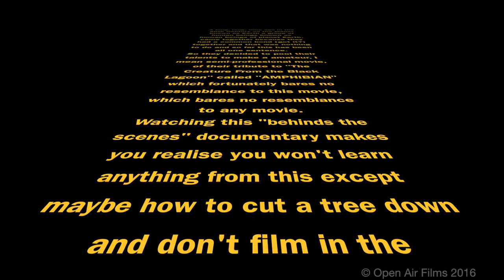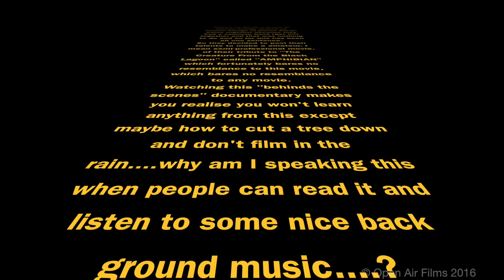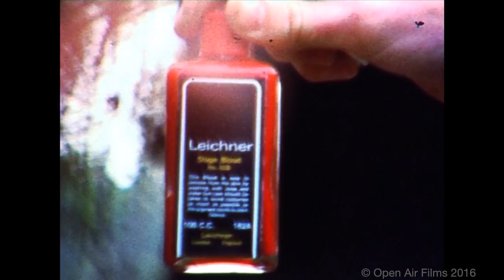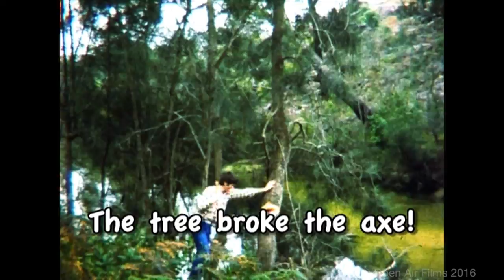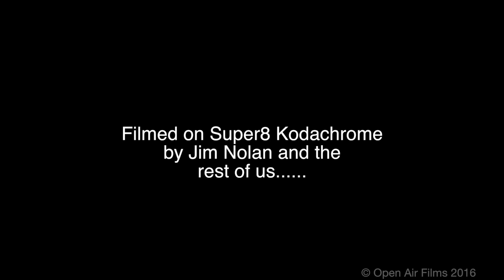MAKING OF "AMPHIBIAN"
BEST VIEWED ON FULL SCREEN!

RESTORED INTO HD 1080!!

This is like a "Gag Reel" of movie mistakes but it is a 1971 BEHIND THE SCENES documentary on the making of a tribute film to "CREATURE FROM THE BLACK LAGOON"!

Filmed in Australia at Deadman's Creek(!), Sandy Point, New South Wales. This film was taken on Super8 Kodachrome.

Probably pretty rare for the time to have a film like this made. One can also speculate how we were trying to make a "serious, creepy, horror film" because this film sure doesn't show it!